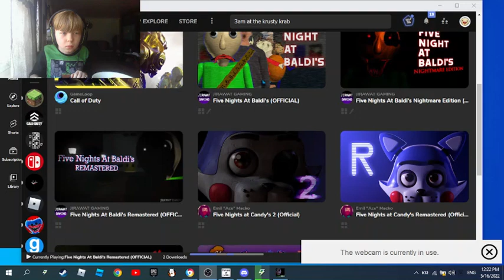FIVE NIGHTS AT BALDI COMING SOON